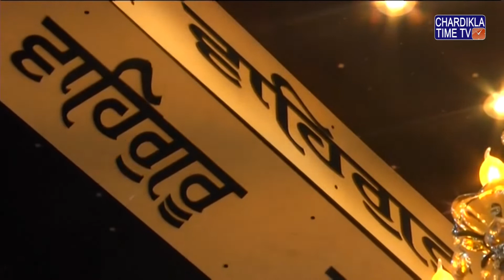LIVE || Kirtan || Sri Hemkunt Sahib Ji (Yatra 2018) || 06.08.2018